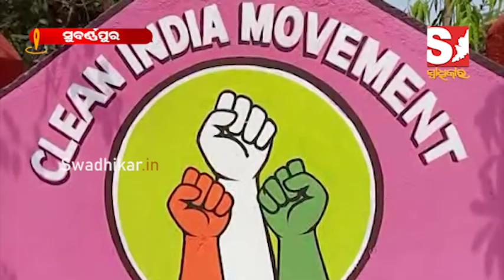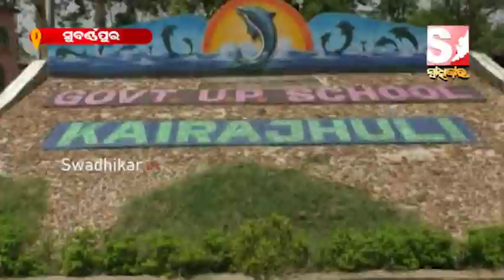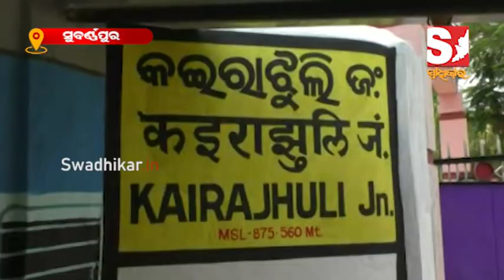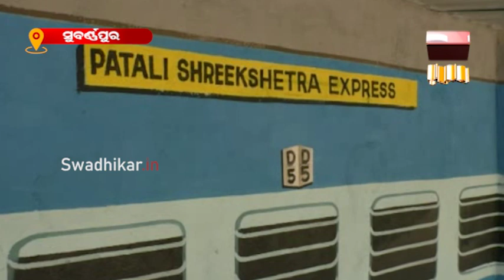କାନ୍ଥ କହୁଛି କଥା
About Us!